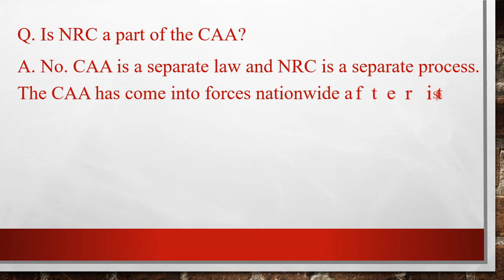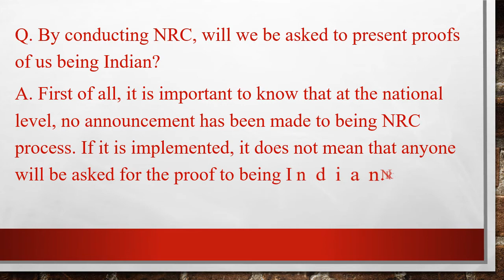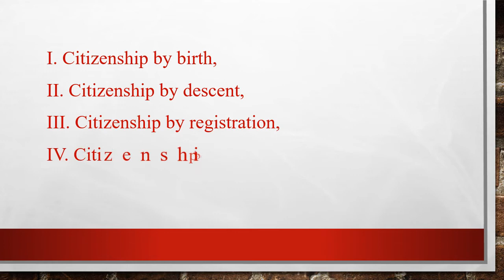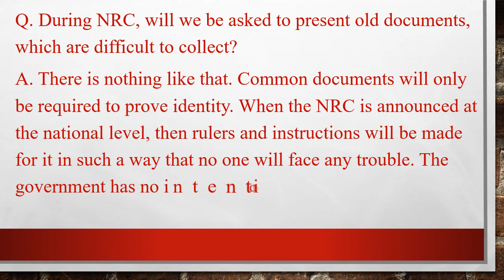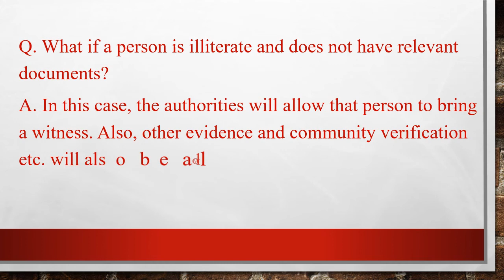Frequently Asked Questions about CAA and NRC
FAQ: Everything you want to know about CAA and NRC.